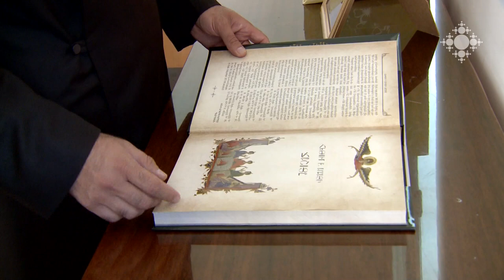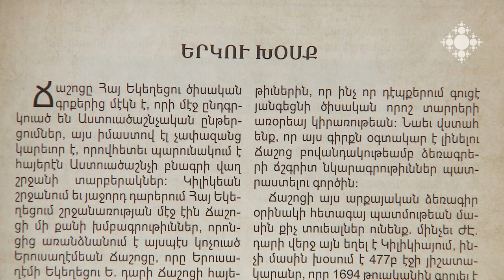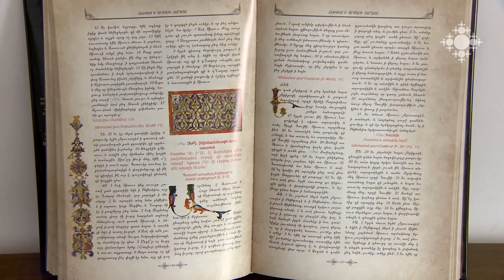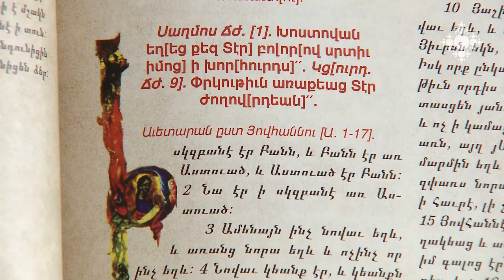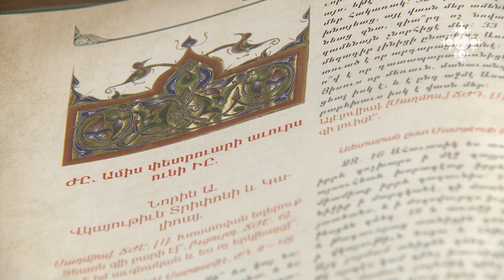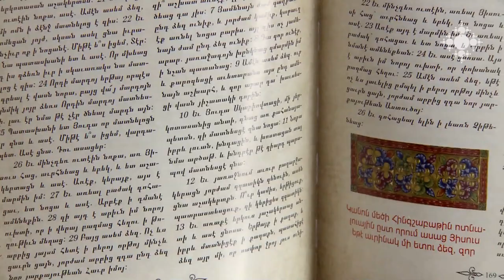Մայր Աթոռի հրատարակած «Հեթում Բ արքայի Ճաշոցը» մրցանակ է ստացել ԱՊՀ երկրների Գրքարվեստ մրցույթում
Օգոստոսի 20-ին Մինսկում ամփոփվել է ԱՊՀ երկրների ԳՐՔԱՐՎԵՍՏ մրցույթը: Մրցանակի է արժանացել Մայր Աթոռի հրատարակչության լույս ընծայած «Հեթում Բ արքայի Ճաշոցը» շքեղ հատորը: